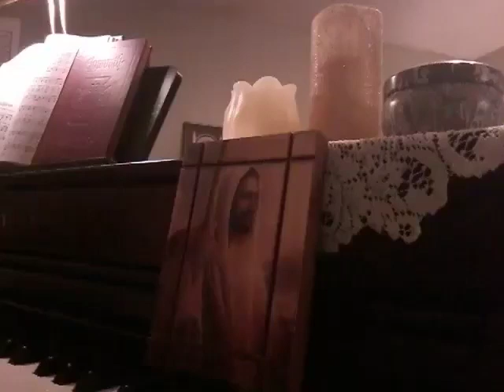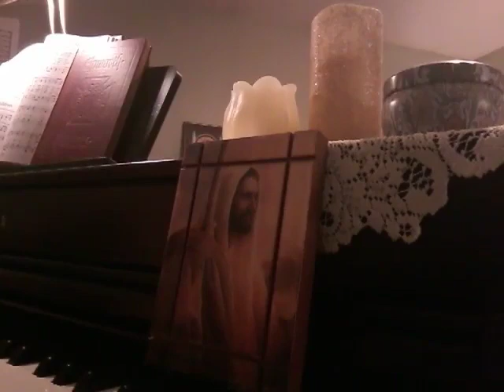Song Jesus Loves the Little Children piano Marlys McFall 6 7 23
Author: C. H. Woolston
Jesus loves the little children,
All the children of the world;
Red and yellow, black and white,
They are precious in His sight,
Jesus loves the little children of the world.